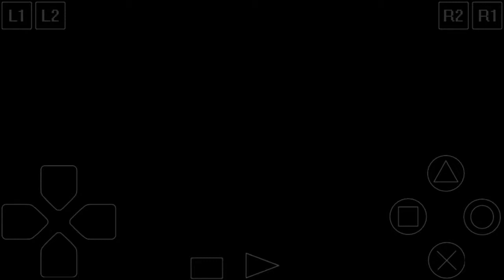Nostalgia jetcar nascar rumble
Main game Nascar rumble